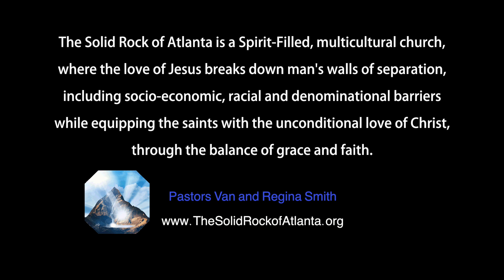The Power of Righteous Indignation - Part 2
The Power of Righteous Indignation - Part 2 - with Pastors Van and Regina Smith